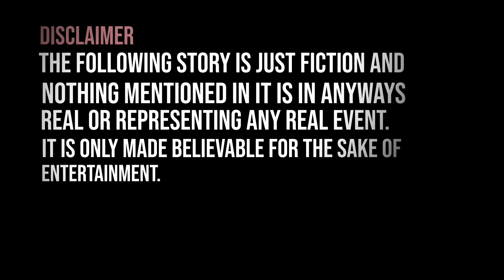Whispers in the Darkness: Haunting Encounters After Dark | Scary Story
Brace yourself for a spine-tingling narrative that will keep you on the edge of your seat. Join us as we dive into the unsettling experience of a late-night return home. A seemingly ordinary night turns sinister when the protagonist senses a presence lurking in the shadows, only to hear a chilling whisper that shatters the silence. As they desperately search for answers, the house transforms into a realm of fear and uncertainty, where reality intertwines with the supernatural. With every light flicked on and every door left ajar, the story unfolds into a tale of eerie encounters and haunted secrets. Dive into the unknown and journey through the chilling account that questions the boundaries between our world and the unexplained.

If you want to see more scary videos